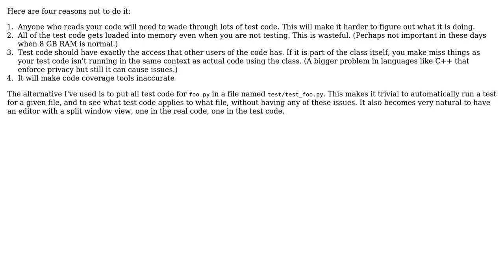Software Engineering: Any reasons NOT to write self testing Python code?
With thanks & praise to God, and with thanks to the many people who have made this project possible! | Content (except music & images) licensed under CC BY-SA | Music | Images & others | With thanks to user Gort the Robot user Duke Dougal and the Stack Exchange Network Trademarks are property of their respective owners. You are responsible for your own actions.